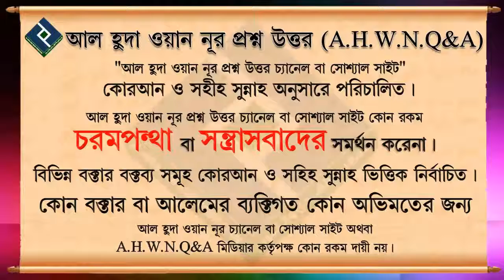স্ত্রীর সৌন্দর্যের অভাবে তালাক দেয়া যাবে কিনা ᴴᴰ┇শাইখ আজমল হোসাইন মাদানী